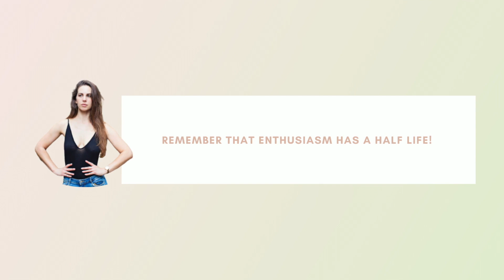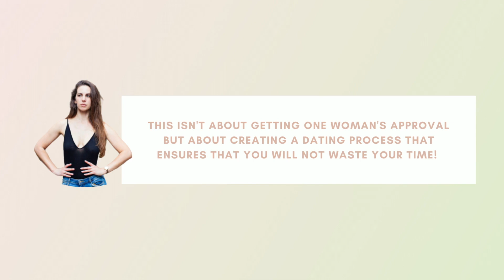Dating App Matches Going Nowhere? When's The PERFECT Time To Ask Her Out!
Do your conversations fizzle out? Are you finding it hard to make a woman EXCITED to see you? Here’s how to time the ask out perfectly for her to say YES!